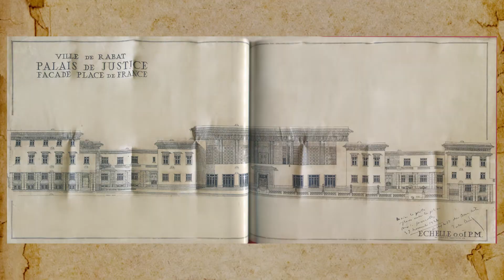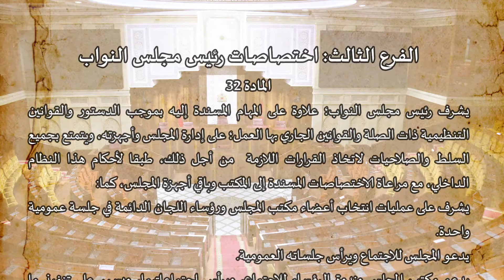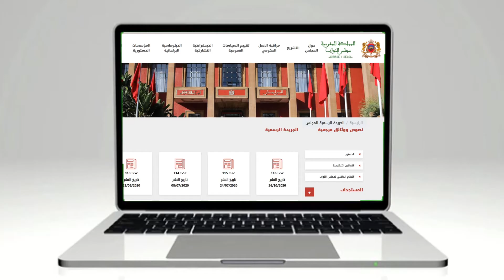مجلس النواب : الفضاء والفاعلون المؤسساتيون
مجلس النواب، البرلمان، المملكة المغربية